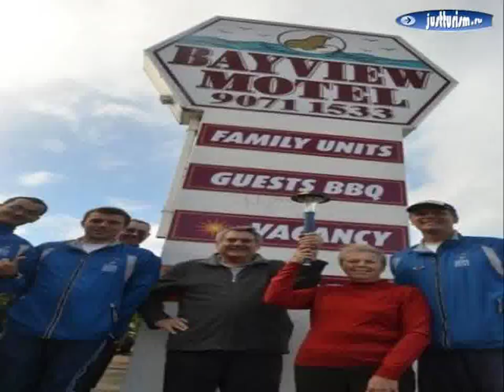Австралия, Эсперанс - Bayview Motel 3 Star